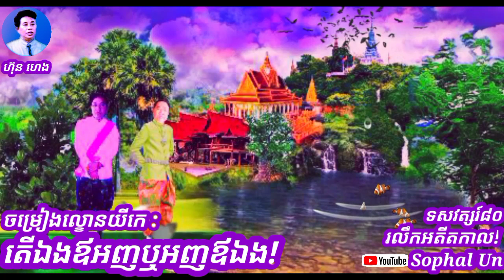ចម្រៀងល្ខោនយីកេ : តើឯងឪអញឬអញឪឯង! ហ៊ុន ហេង